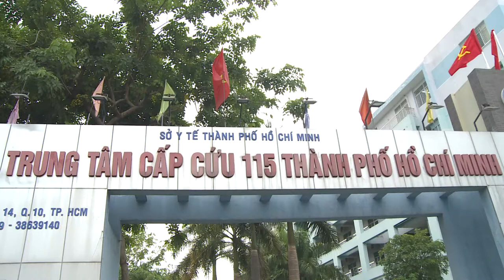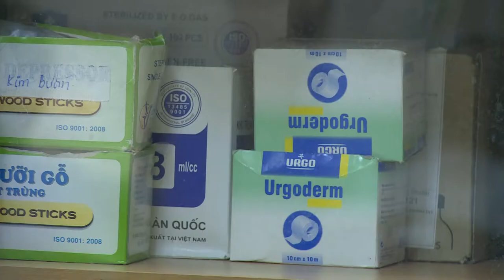TRUNG TÂM CẤP CỨU 115